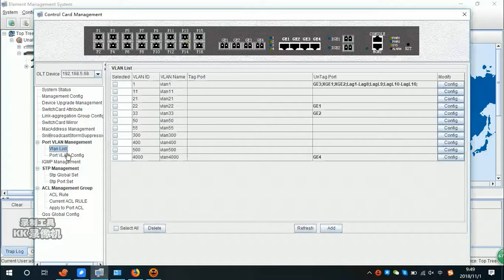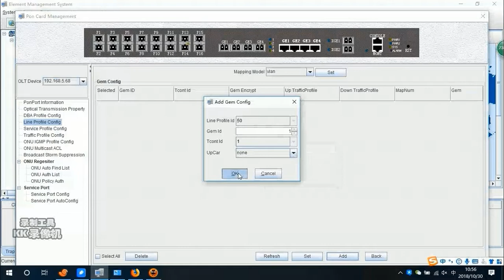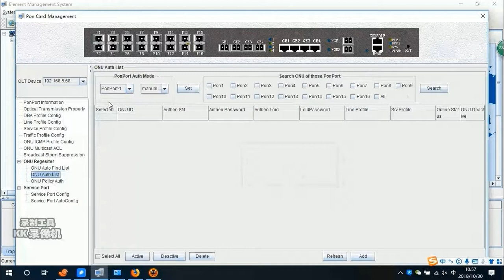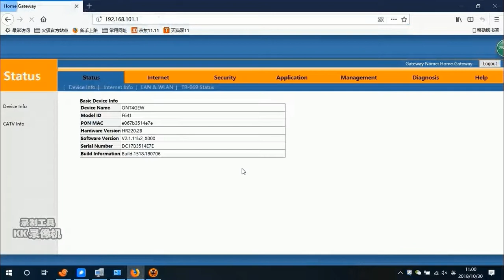C-Data GPON OLT Configuration of Internet Service with Realtek Chipset HGU Use EMS Method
C-Data GPON  OLT FD1608GS and FD1616GS Configuration of Internet Service with Realtek Chipset HGU Use EMS Method